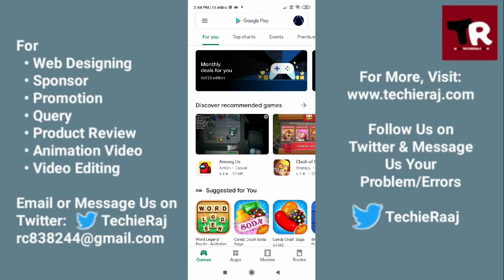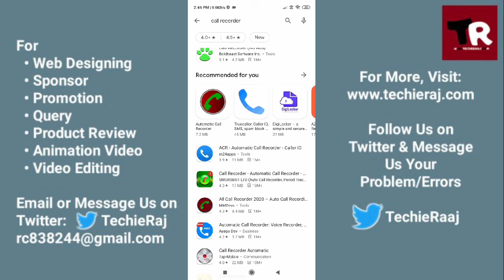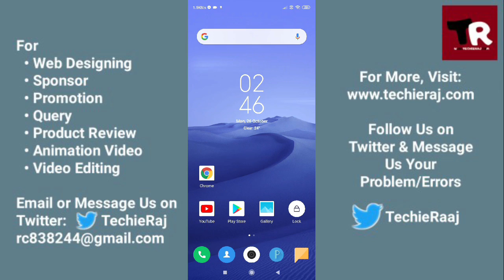Redmi Y1 Lite Call Recording App Setting